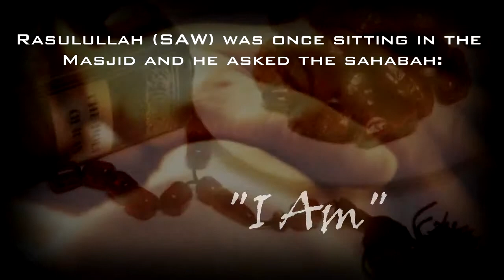Abu Bakr As-Siddiq (RA) course || by Mufti Tosir Miah || TRAILER || UKIM Alum Rock Islamic Centre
A one day intensive course on the first Caliph, Abu Bakr As-Siddiq (RA)
Lecturer: Mufti Tosir Miah

This course is the first in a 4 part series on the four Caliphs
course fee: £20 or £50 for enrolling on all four courses (Abu Bakr, Umar, Uthman, Ali)
Course material and food will be provided on the day.